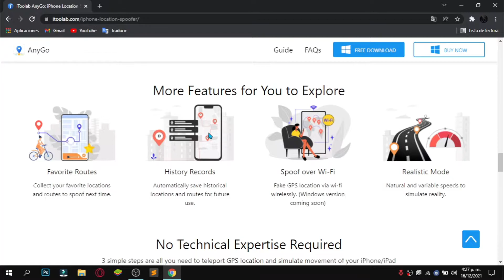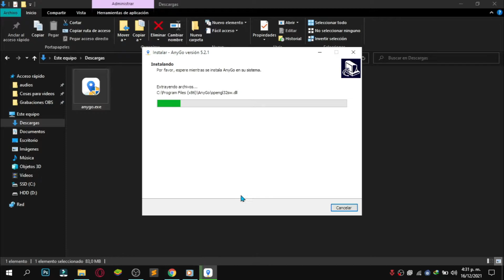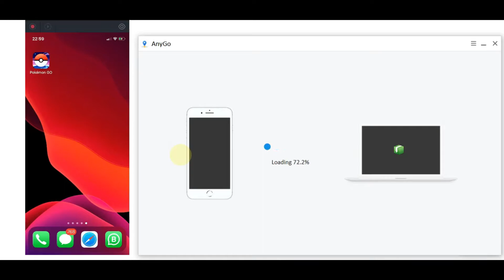CÓMO JUGAR POKÉMON GO SIN SALIR de CASA | JUEGA POKÉMON GO sin SALIR de CASA | 2022| IOS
Cambia la ubicación GPS del iPhone / iPad a cualquier lugar con iToolab AnyGo

iToolab AnyGo puede cambiar la ubicación GPS del iPhone a cualquier parte del mundo y simular el movimiento del GPS en el mapa. Puede explorar más sobre aplicaciones basadas en la ubicación y juegos de realidad aumentada.